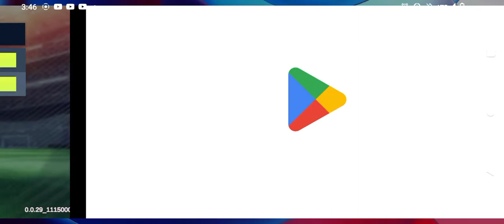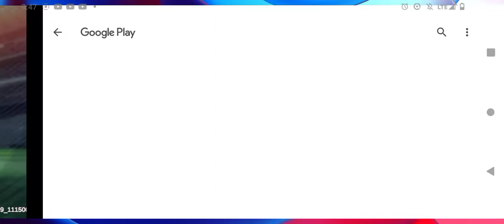movie Sonic 16 plays soccer 2023